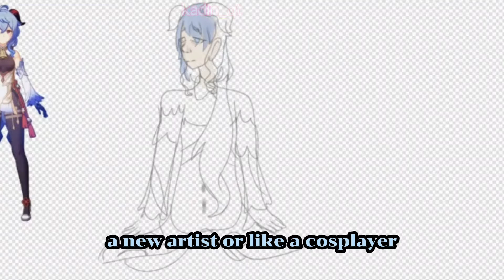! SHORT ART RANT ! | tiktok is dumb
bro why do people... live